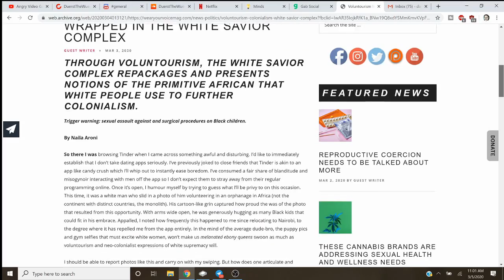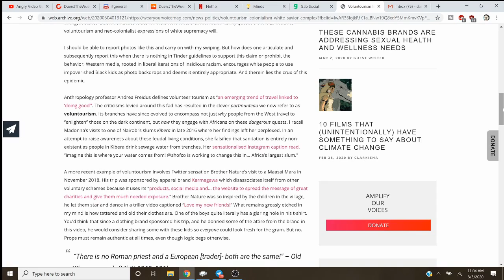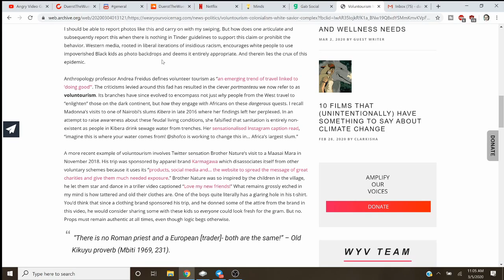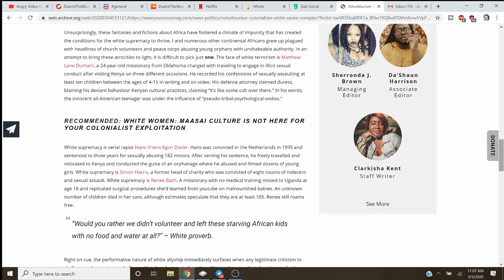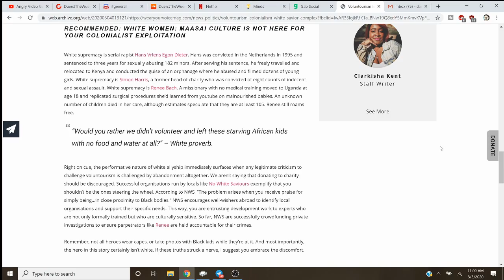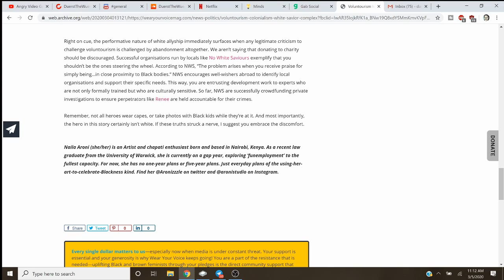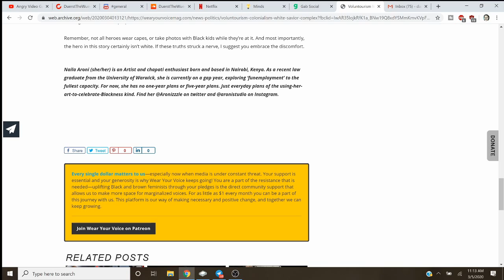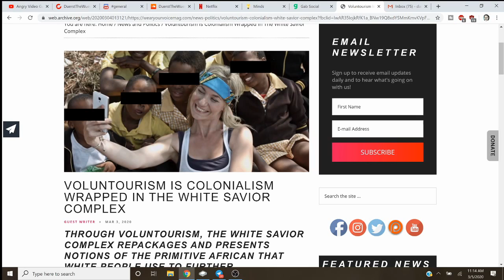Don't Volunteer To Help Black People You Racist! - DUERST RESPONDS!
Yeah I don't want huwytes to succumb to wight guilt savior voluntourism either. Let's examine all the blm sjw antifa feminist bs that scrambles western brains, shall we?